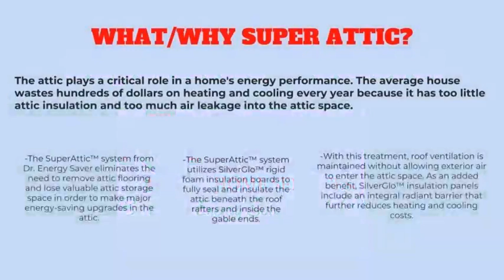What is a SuperAttic treatment?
Here we will explain to you what a superattic treatment is, and why you may need it done in your home!